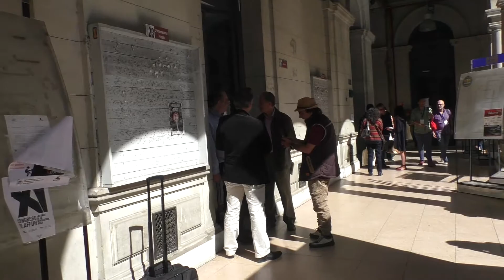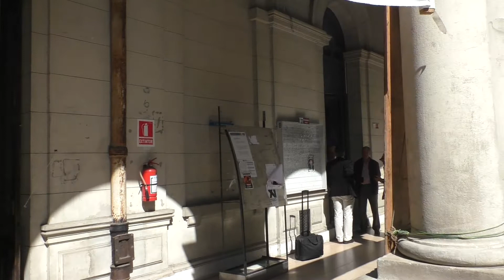Emilio Cafassi en la Facultad de Derecho de Montevideo con la Fundacion Vivian Trias